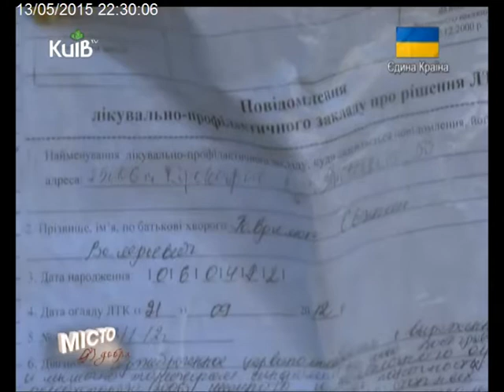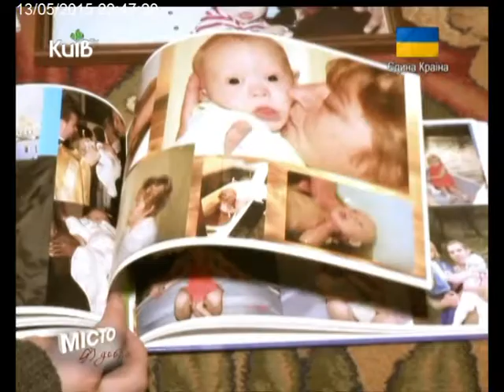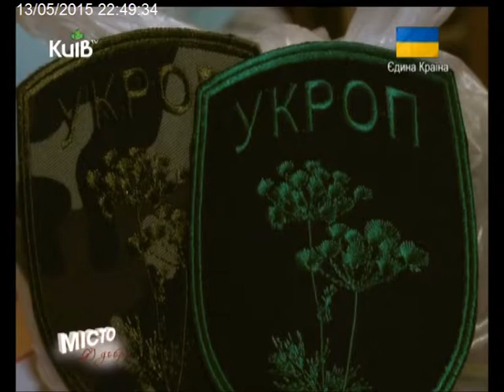13.05.15 Місто добра